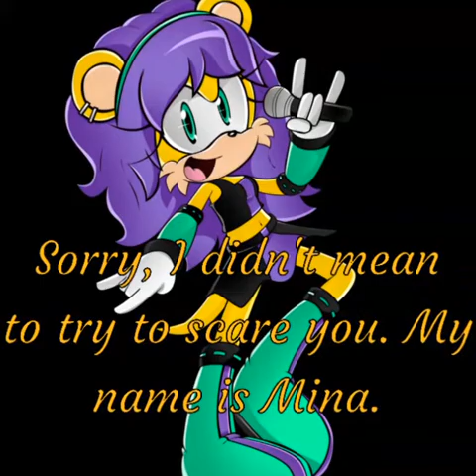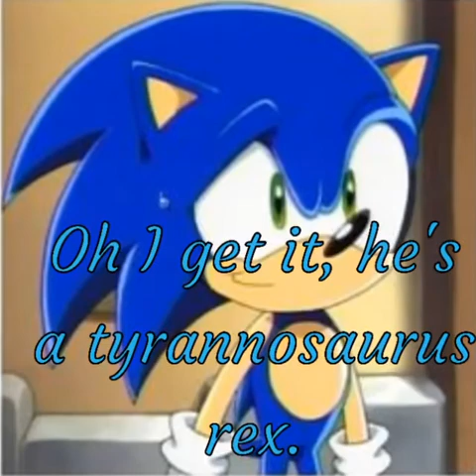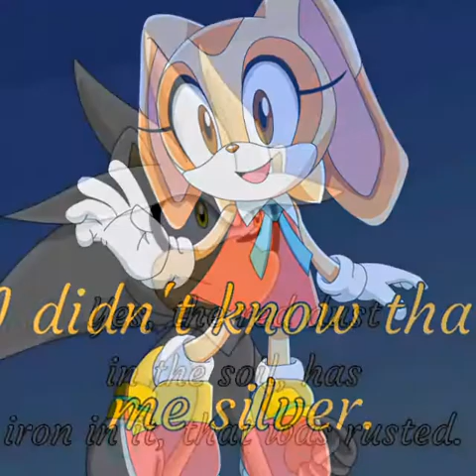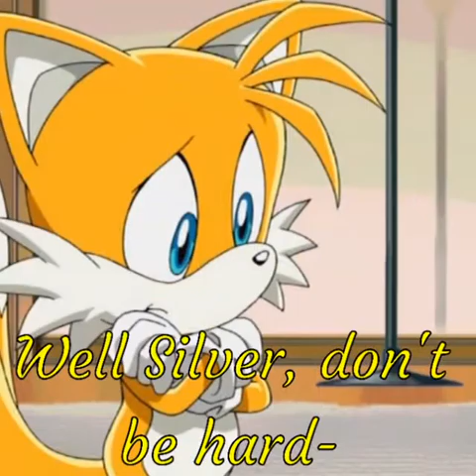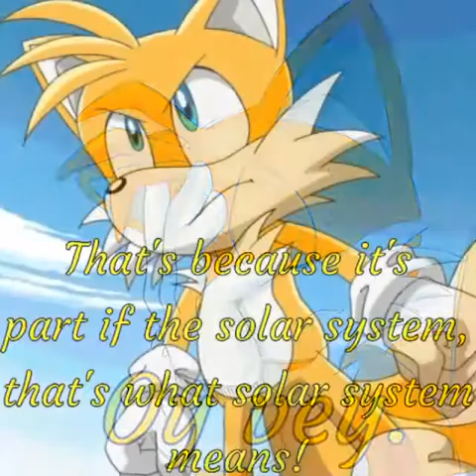Sonamy, outer space Chapter 4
As sonic, who is still on kelper 22b, trying to find a ticket back home continues, tails, Amy, Knuckles, Cream and silver and the greasers take a trip on a rocket ship to outer space. And they get distracted by nature of the cosmos.